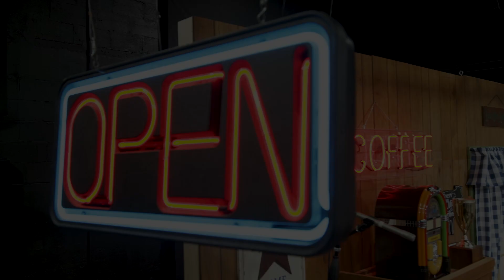TIM ATWOOD on LARRY'S COUNTRY DINER Season 20 | Full Episode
Celebrated singer and piano man Tim Atwood stops by Larry's Country Diner to sing song from his latest album including "Come On If You're Coming," "You First," "Saved By Grace," and "One Pair of Hands."